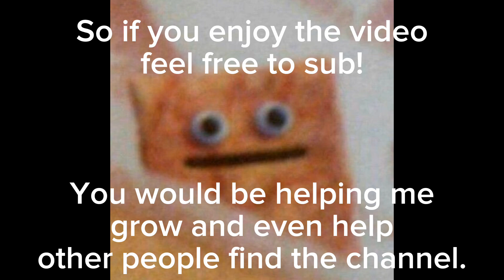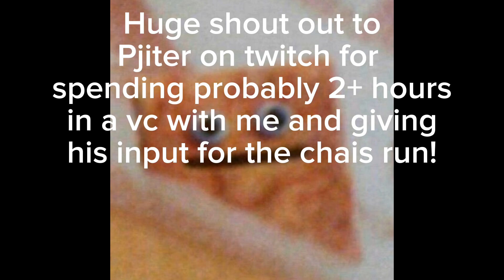Platform killing urska no legendary amps or destructive subtlety!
Huge shout hout to Pjiter on twitch!!!